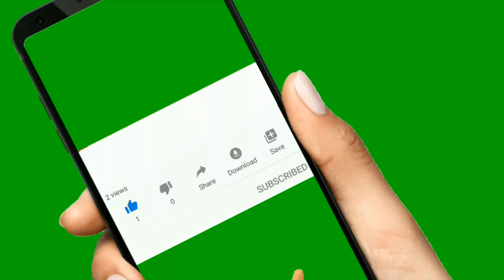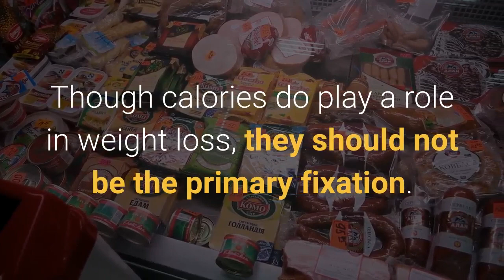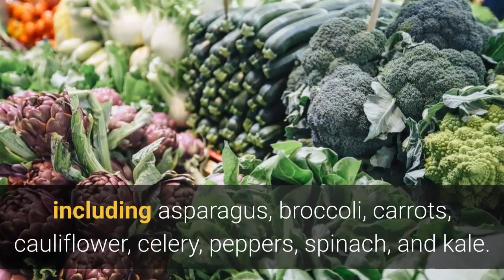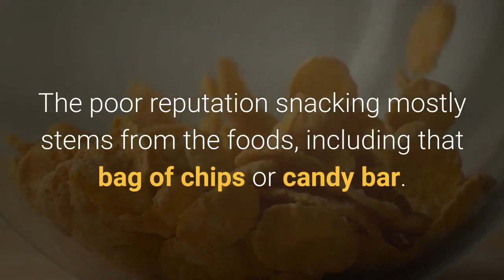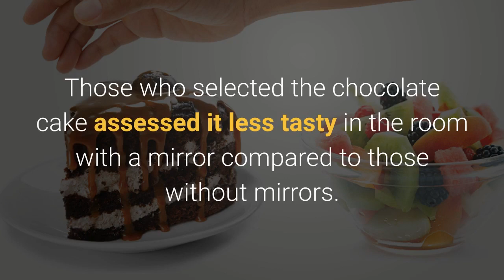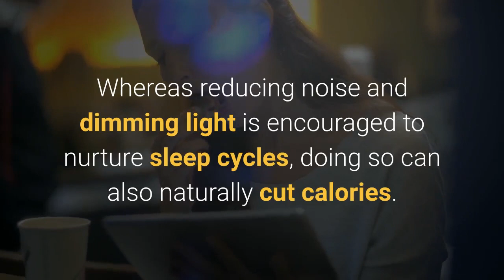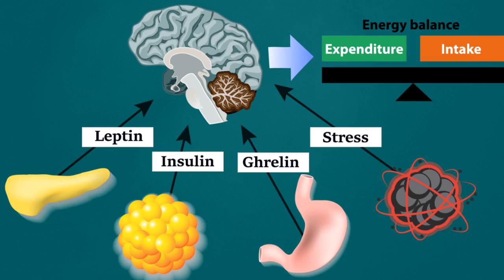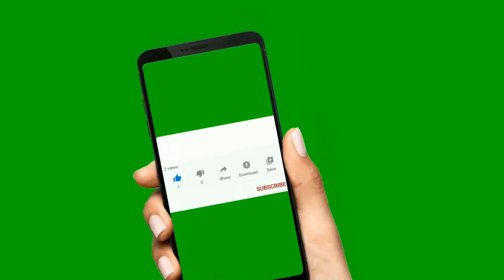Weight Loss Tips: 25 unusual tricks that really work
Find out 25 unusual weight loss tips and tricks that really work. Download your free blueprint of 7 days weight loss diet plan of how to lose 5kg in one week,